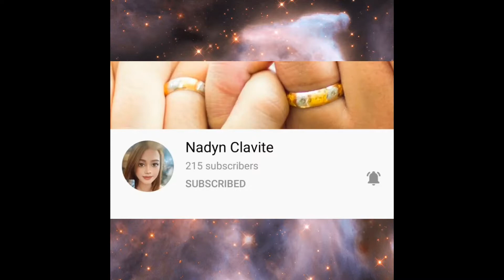PARA MAKASIGURADO LANG